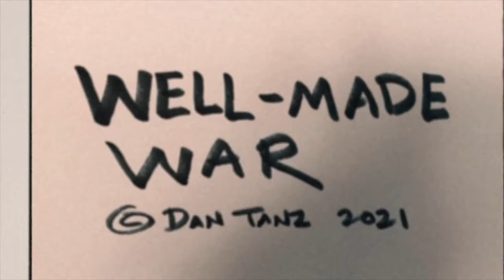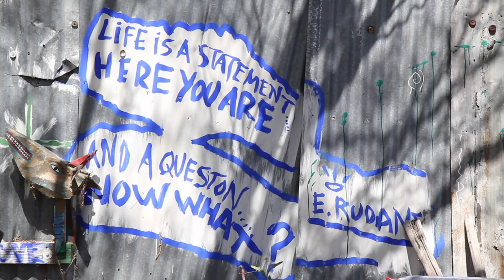Well Made War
Played on the Goldtone Longneck banjo, drop A tuning, capo 5
Lyrics:

Well-made wingnuts
Well-made wifi
Well-made wrist-watches

Well-made washing machines
Well-made waffle houses
Well-made wainscotting

 (refrain):
Well-made wireless
Well-made windshield wipers
Well-made whatchamacallits

Well-made wonderful
Well-made wheelbarrows
Well-made waterskis

Well-made worship
Well-made Washington
Well-made wishes

(refrain)

Well-made weakness
Well-made weariness
Well-made waste warehouses

(instrumental over verse)

(refrain)

Well-made worthlessness
Well-made withdrawal
Well-made wholesalers

Thanks

Dan Tanz